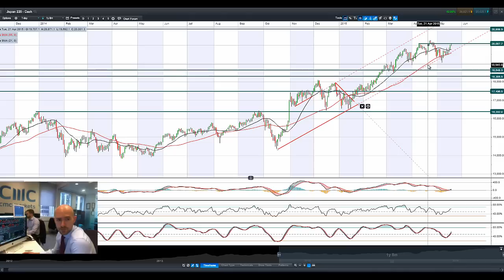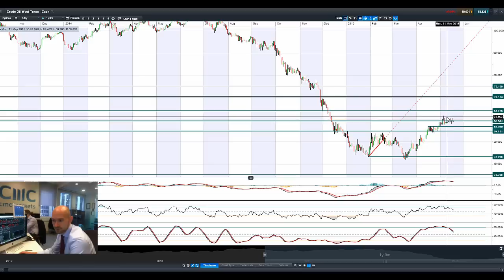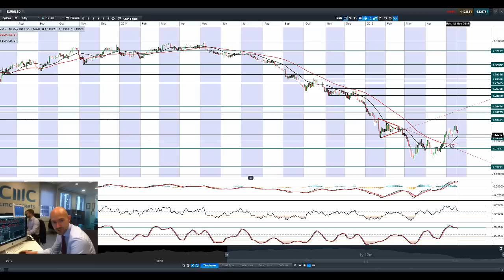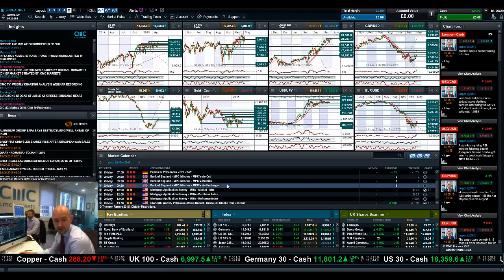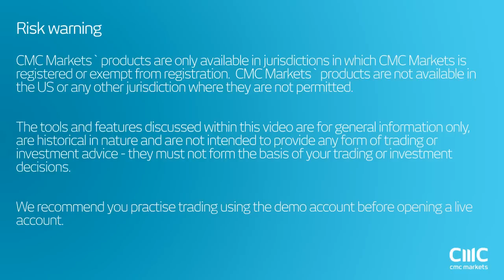US30, SPX500 at record, EUR sinks on Greece as Crude retreats on Saudi exports CMC Markets 19th May